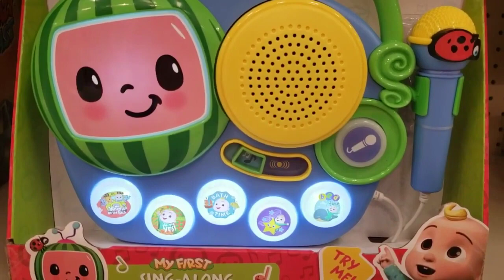Cocomelon|Nursery rhymes|Twinkle songs